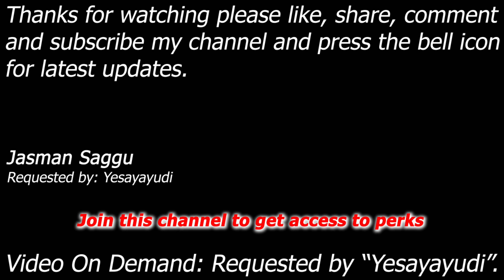WWE SmackDown! Here Comes The Pain - John C, Matt H, Lita, Test, A-Train, Trish S - Tag - Yesayayudi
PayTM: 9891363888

John Cena, Matt Hardy & Lita vs Test, A-Train & Trish Stratus

Match: Elimination Tag
Requested by: Yesayayudi